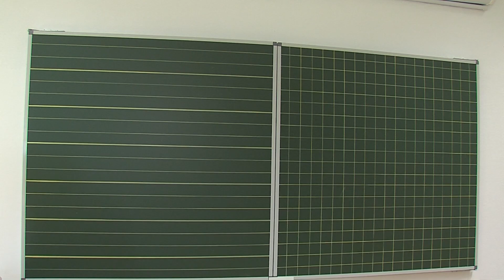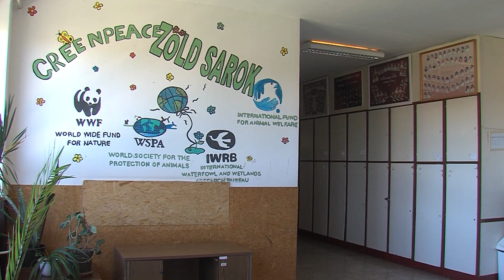2020 09 11 Williams Híradó Tanévkezdés Felsőpakonyon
Komoly munkát végeztek a nyári szünetben a Herman Ottó Általános Iskolában: 6 tantermet korszerűsítettek, az elsősök számára fenntartott két osztályterem pedig teljes egészében megújult. A Klik monori tankerülete külön is támogatta az elektromos felújításokat. Az iskolaigazgatótól megtudtuk, hogy szeptember elsején két első osztály kezdett Felsőpakonyon, ahol az Emmi által kiadott rendelet szerint a szájmaszk viselést és a kisebb létszám együtt étkezését is bevezették. A következő percekben az iskolai programokról is értesülhetnek.